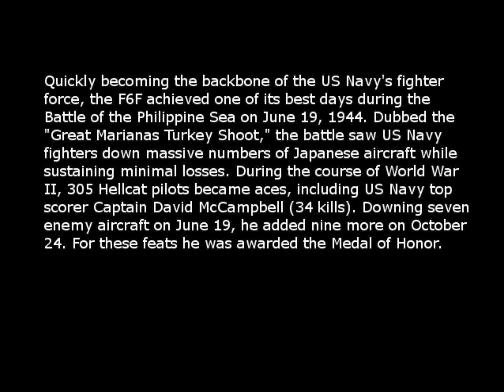Warthunder Musical Badassery (F4F Wildcat)(F6F History)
The F4F Wildcat is a great plane in War Thunder, and it was an amazing plane during World War 2!

Information sources for the Hellcat

I dont own ManOwar, one cannot own anothers Metal!